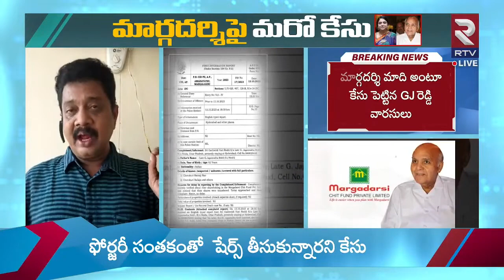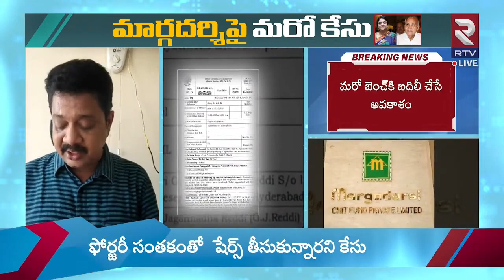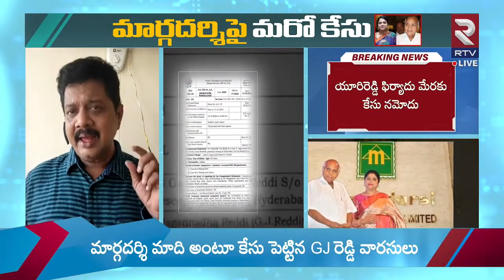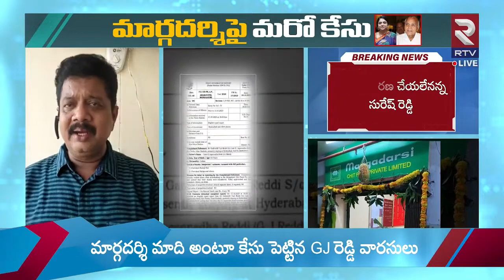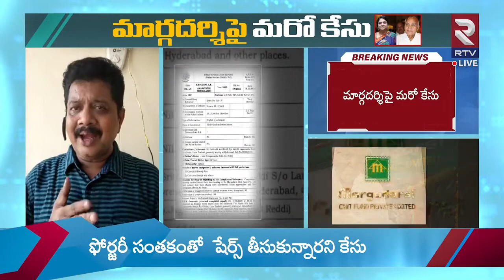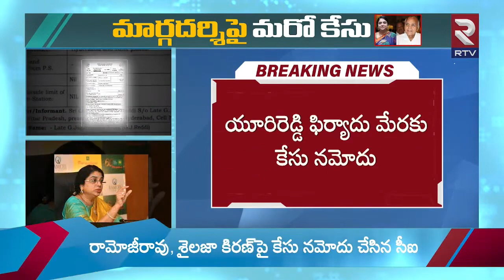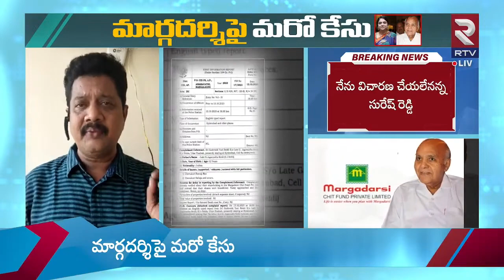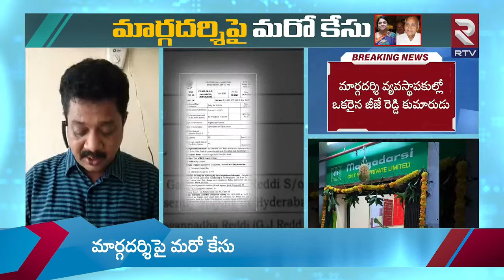Margadarsi Chit Fund Scam New Case Ramoji Rao: మరో కేసులో రామోజీ | RTV East Godavari